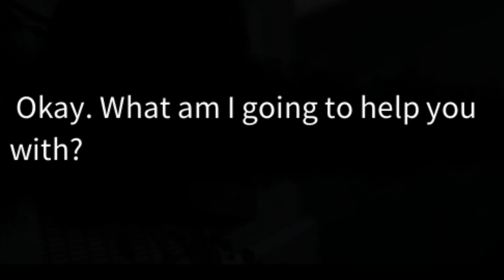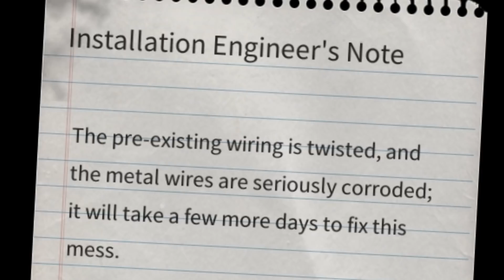KOREAN GHOSTS ARE OUT TO GET ME! - White Day: A Labyrinth Named School (Part 1)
We have Korean ghosts and a crazy janitor out to get me! Can we get 2,000 likes on this episode?